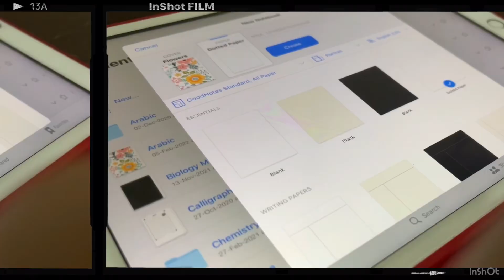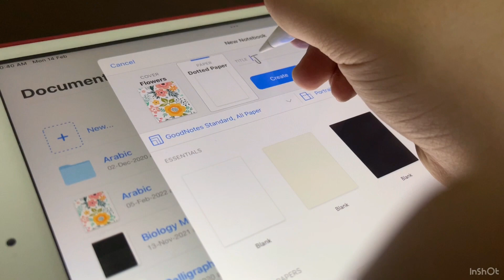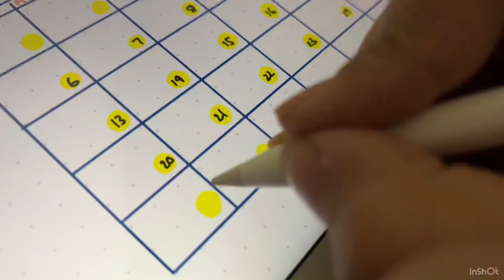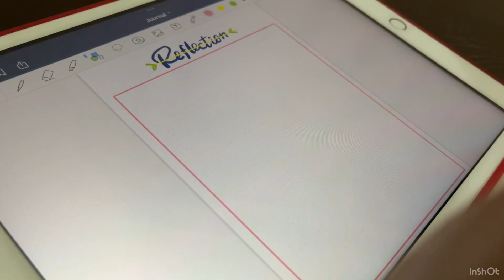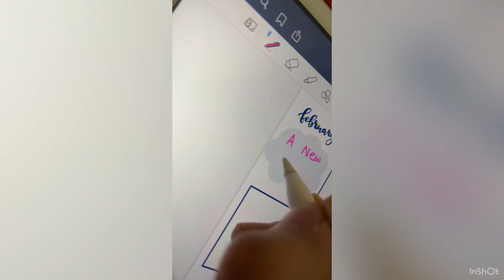Vlog | 브이로그 | Pleasant Weather ⛅️ and Digital Journal Making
브이로그 | Hi ! 👋 My name is nona and I am a first year medical student 🧑🏻‍⚕️ trying my hands at YouTube! Stop By and watch me battle with adulthood and medschool.Recording my aesthetic yet raw existence, collecting memories and leaving behind Good impression (hopefully) .